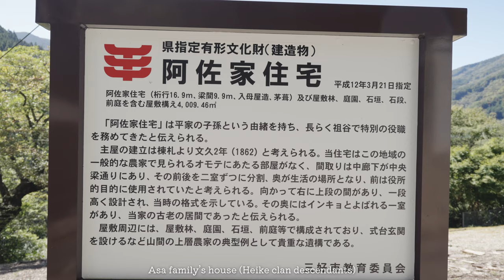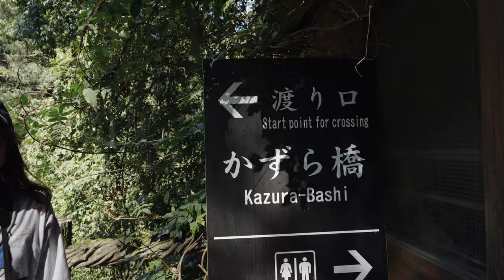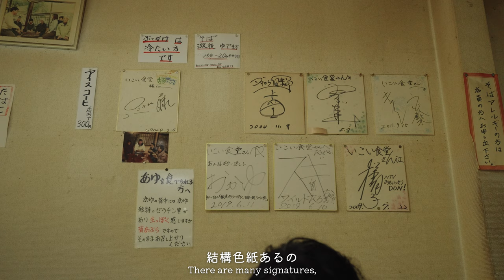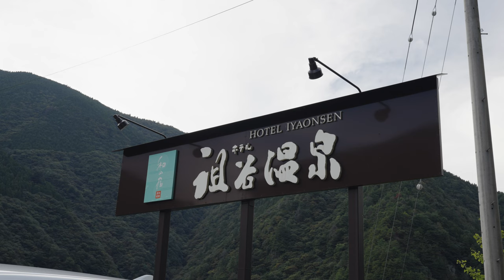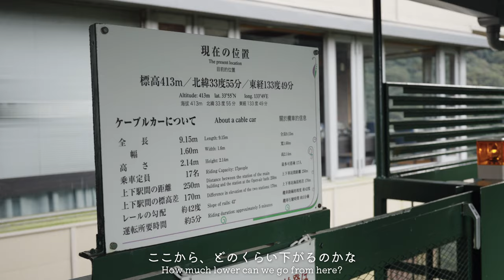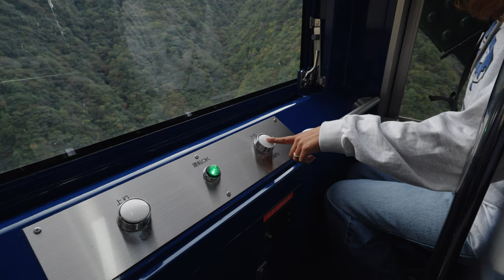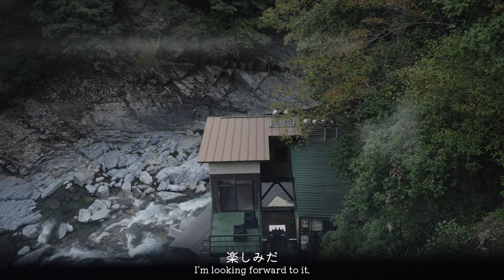【徳島】平家伝説が残る日本三大秘境・祖谷渓へ。ケーブルカーで行く谷底の秘湯も格別！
日本三大秘境で有名な徳島県の祖谷渓。秘境と言われる所以には、この地に伝わる平家の里隠れも関係しているとか😊歴史を学びながら祖谷のスポットを巡ってみたら、知らなかった日本に出会えた🇯🇵
※平家伝説には諸説あります！

こんにちは、うんまほふうふです。
皆さんいつも応援ありがとうございます✨
アドバイスやコメントとても嬉しいです🥺✨

【うんちゃん＆まほについて】

30歳手前で自分たちの人生を見直し、
やっぱり一度切りなら後悔なく思いっきり楽しもうと
2人で決意し脱サラしました。

キャンプを通していろんな方に出会い、
さまざまな生き方や考え方を知りました。

自分の人生は自分で決めよう！と思ったのは、そんな出会いからです。
エブリィをDIYして、今年9月~日本一周旅スタート🚙🇯🇵

これからどんな人生にしたいかを考えるきっかけづくりの旅に。
前向きなメッセージとして伝わると嬉しいです！

【ふたりのSNS】

【ベース車】
エブリィ DA17V  ,  年式 17年

🚙車中泊オススメグッズ

🚙車中泊カスタム

※うんまほふうふ Travelは、Amazonアソシエイトとして適格販売により収入を得ています。

【目次】
0:00 3県目「徳島県」
1:10 落合集落
3:13 栗枝渡八幡神社
3:58 阿佐家住宅
8:10 かずら橋
13:29 琵琶の滝
14:55 いこい食堂
17:03 ひの字渓谷
18:54 祖谷温泉

📸使用機材
SONY FX3